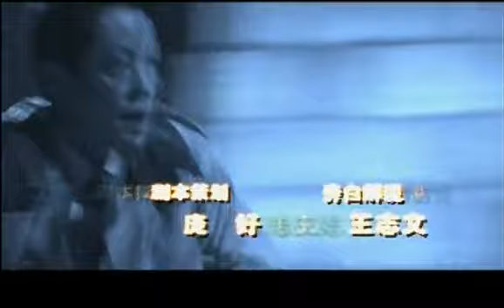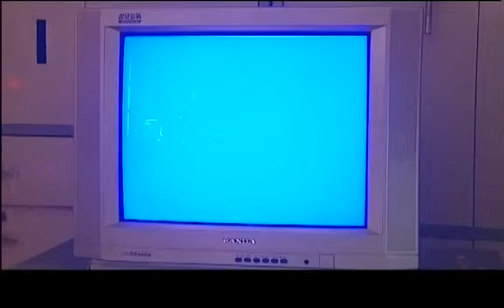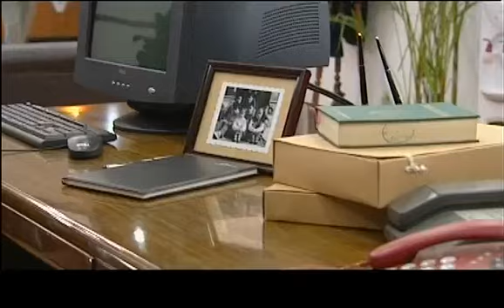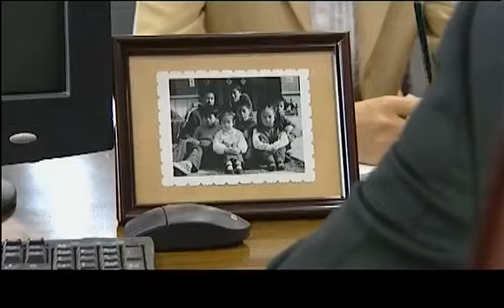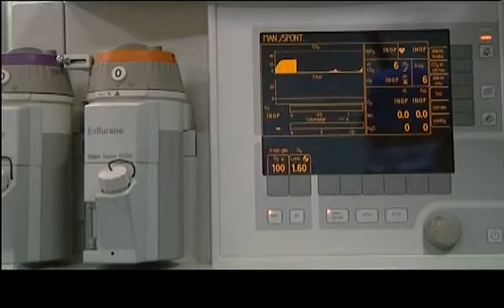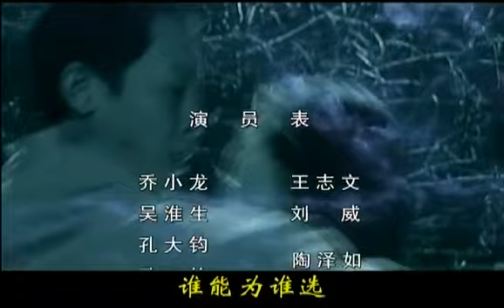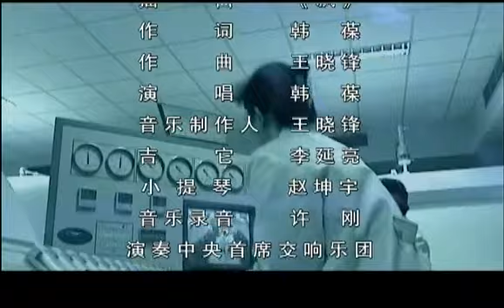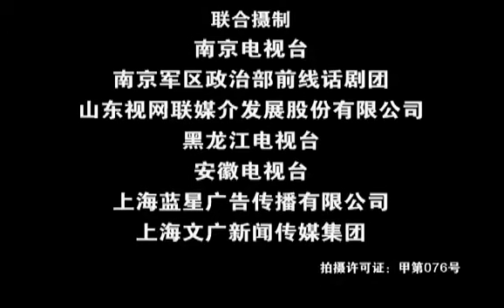黑雾 17（王志文继天道后又一探讨人性的经典剧集，手足兄弟为利益上演生死大搏杀，王志文，刘威，张晓林，陶泽如主演）【豆瓣高分】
“煤都”淮海市，一列火车疾驶而来，铁路上打闹的孩子们没有意识到危险的来临，乔小龙父亲见状大喊前去相救，孩子得救了，小龙却永远失去了父亲。吴淮生母亲收养了小龙。从此吴淮生、孔大钧、刘国梁、乔小龙几个小伙伴成为了不是亲兄弟胜似新兄弟的好朋友。十几年后，乔小龙已是上海事业有成的律师。一天深夜，二哥孔大钧不期而至，原来他经营的矿井发生瓦斯大爆炸，矿工死伤无数。淮海警方正在全力通缉他。而带队的就是刑警队长刘国梁。大哥吴淮生打来电话，以至警察扑空。 在小龙的劝说下，大钧决定自首。就在警察到来之时，孔大钧却神秘失踪，刘国梁将小龙拘留。一时间，淮海上下云生雾起。 友情、爱情、骨肉情、手足相残；案情、亲情、兄弟情、生离死别。